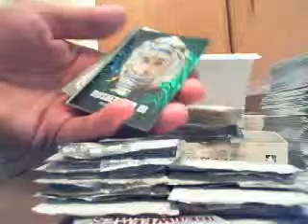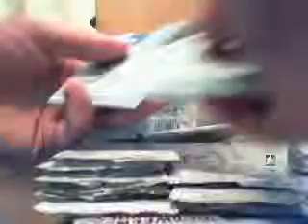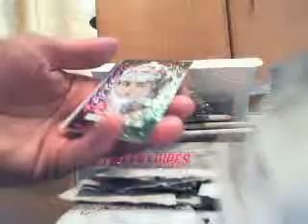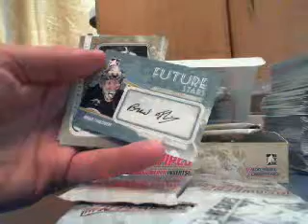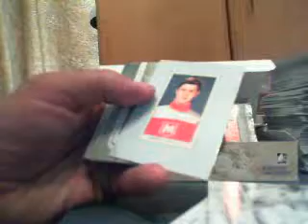Box 7 Between the Pipes 2010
School is out GU + 4 more hits - Captured Live on Ustream